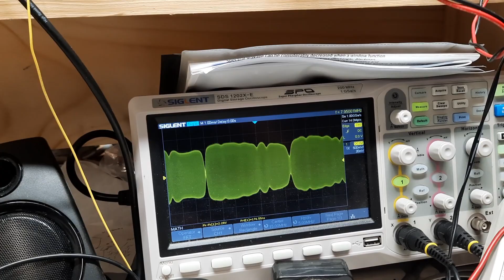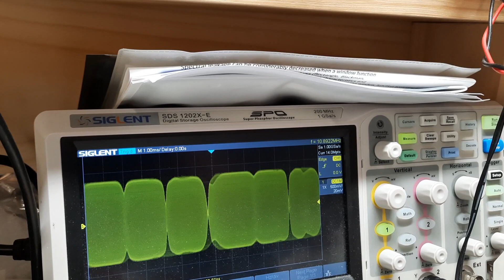Video of Peashooter Waveform Sampled at the LPF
I noted after two contacts moving my hand about the rig caused some noise in the speaker. That signaled and oscillation. I traced the problems to poor grounding of the vertical circuit board and how I fed signals in and out of the MMIC steerable amplifier. A chunk of braid to shore up the grounding issue and a change on how the connections were made to the in and out pads and this is what we have.

I am sampling the output via a snoop loop connected to the last inductor on the W3NQN LPF.

Looks very symmetrical and clean.

You never know. I had checked this output previously before putting the Peashooter on the air -- but something changed, and I think this will solve the problem.